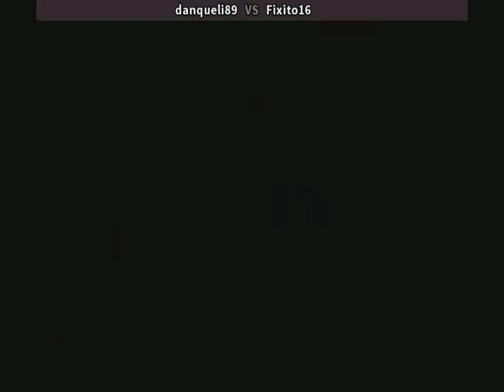Mortal Kombat II - Midway 1993 - danqueli89 (cl) vs Fixito16 (cl) 17.12.2020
Mortal Kombat II
players: danqueli89 (cl) , Fixito16 (cl)
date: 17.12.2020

Mortal Kombat II is a fighting game originally produced by Midway for the arcades in 1993. It was later ported to multiple home systems, including the MS-DOS, Amiga, Game Boy, Game Gear, Sega Genesis, 32X, Sega Saturn, Super Nintendo Entertainment System, and PlayStation only in Japan, mostly in licensed versions developed by Probe Entertainment and Sculptured Software and published by Acclaim Entertainment (currently distributed by Warner Bros. Interactive Entertainment).
Mortal Kombat II was the second game in the Mortal Kombat series, improving the gameplay and expanding the mythos of the original Mortal Kombat, notably introducing more varied finishing moves (including several Fatalities per character and new finishers, such as Babality and Friendship) and several iconic characters, such as Kitana, Mileena, Kung Lao, Noob Saibot, and the series' recurring villain, Shao Kahn. The game's plot continues from the first game, featuring the next Mortal Kombat tournament set in the otherdimensional realm of Outworld, with the Outworld and Earthrealm representatives fighting each other on their way to challenge the evil emperor Shao Kahn.
The game was an unprecedented commercial success and was acclaimed by most critics, receiving many annual awards and having been featured in various top lists in the years and decades to come, and also caused a major video game controversy due to the series' continuous depiction of graphic violence. Its legacy includes spawning a spin-off game Mortal Kombat: Shaolin Monks and having the greatest influence on the 2011 reboot game Mortal Kombat, as well as inspiring numerous video game clones.
Developer(s) Midway, Probe Entertainment (MD/GEN, GG, GB, SMS, Amiga, 32X, DOS, SS, PS1), Sculptured Software (SNES)
Publisher(s) Midway, Acclaim Entertainment (home versions)
Series Mortal Kombat
Platform(s) Arcade, Game Gear, Genesis/Mega Drive, SNES, Game Boy, 32X, Amiga, Master System, MS-DOS, Saturn, PlayStation, PlayStation Network